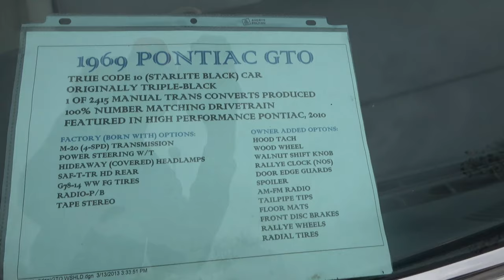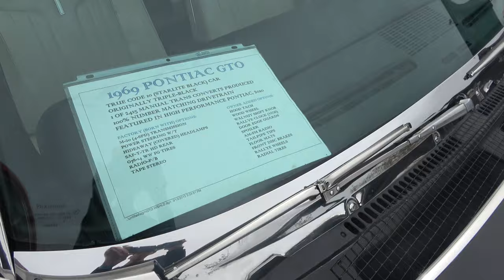1969 Pontiac GTO Convertible Dreamgoatinc Hot Rods Customs and Classic Muscle Car Video